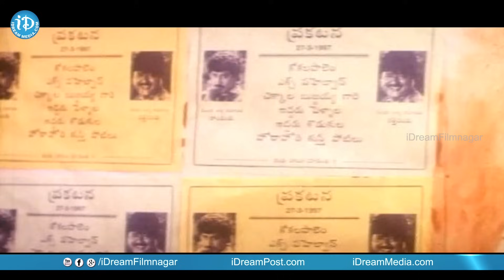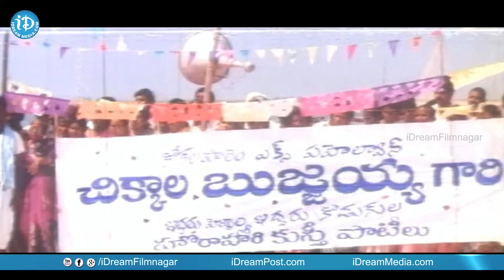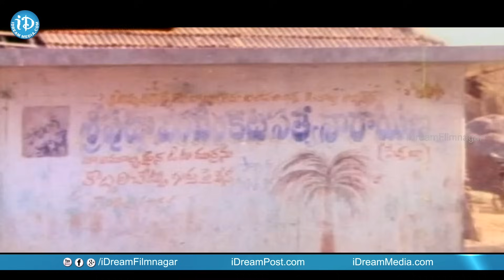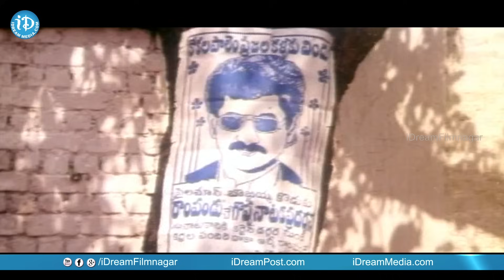Osi Naa Maradala Movie || Back To Back Comedy Scenes || Brahmanandam || Babu Mohan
Watch Back To Back Comedy Scenes from Osi Naa Maradala Movie. Starring Suman, Sudhakar, Soundarya, Bharani, Brahmanandam among others. Directed by Sagar and Produced by P Vengayya Chowdary, Thota Ramesh Babu. Music Composed by M M Keeravani.